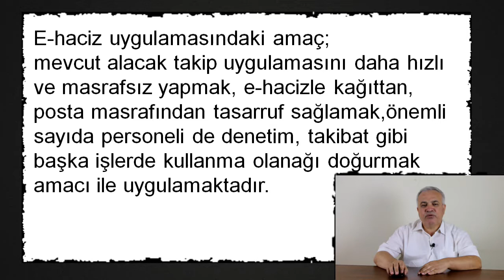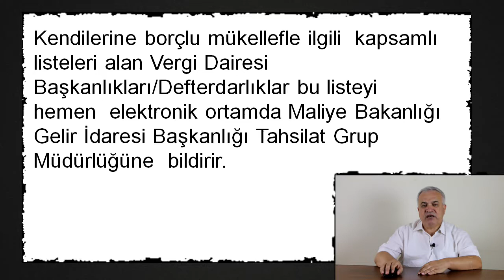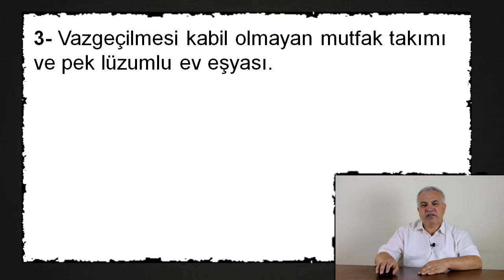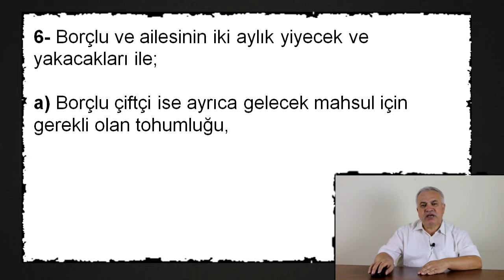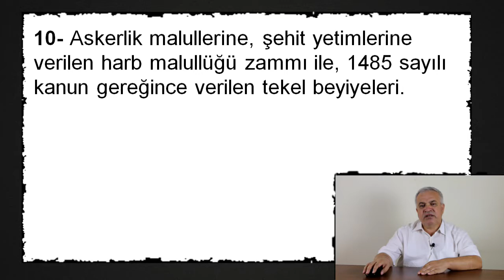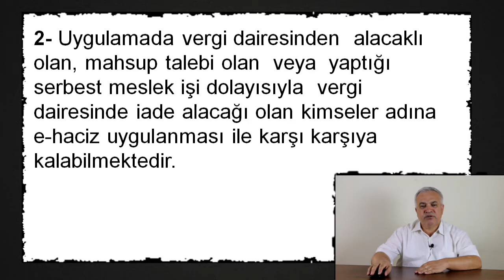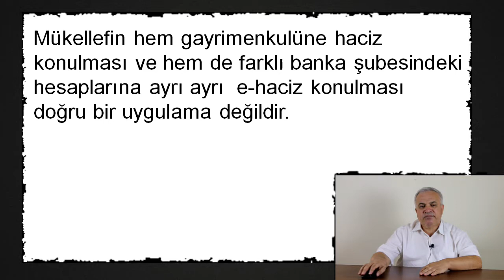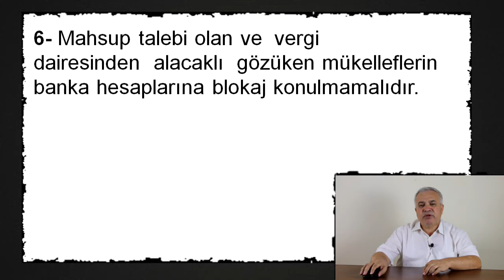E Haciz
VERSAV ONLİNE